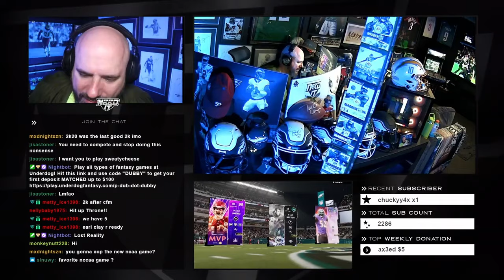ROLL OUT CHEESERS ARE TAKING OVER